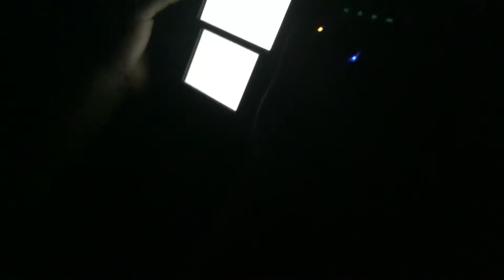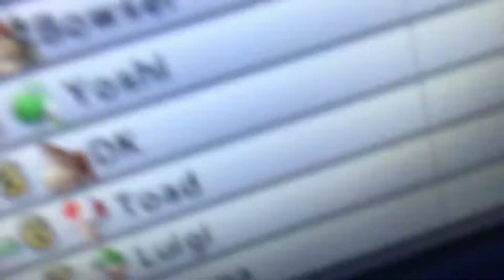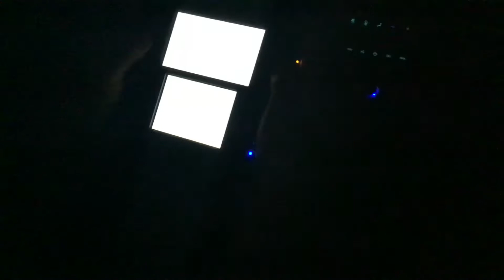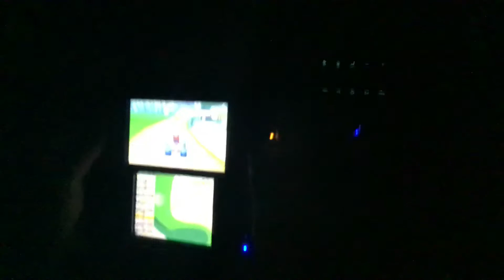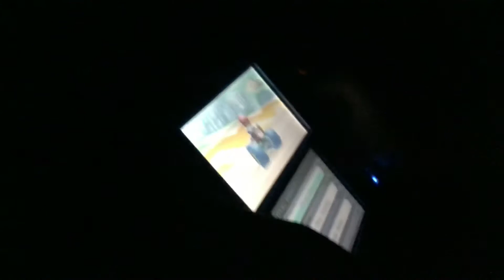Mario cart 7 me and my nephew